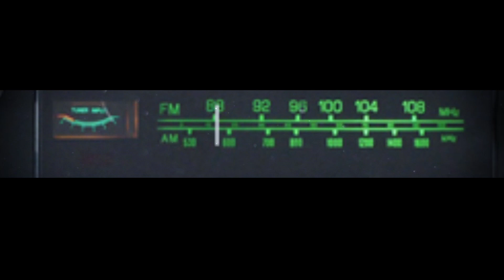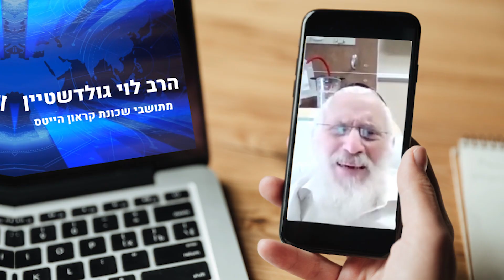אירוע לייב ענק • ועידת המחנכים של חב"ד בקונספט קורונה - LIVE // צבעים הפקות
ועידת המחנכים של חב"ד בראשות הרב נפתלי רוט יוצאת לדרך השנה בקוספנט מיוחד באירוע הלייב הגדול בישראל • טיזר מיוחד - הפקה: צבעים הפקות
אהבתם? לחצו כאן לעוד מופעים יוקרתיים 👈 👉 הפעילו את ה -🔔

חברת 'צבעים' הוקמה ע"י צוות יצירתי ורענן, צוות החברה צבר ניסיון רב שנים בארגון פרויקטים מגוונים, בתכנון וניהול תקציבים ובהפקת אירועים וטיולים בארץ ובעולם.
לחברה הסכמי עבודה ישירים עם ספקים ואומנים

אנו מפיקים מופעים, אירועים פרטיים ועסקיים, דינרים וחתונות, ברמה גבוהה לפי בקשת הלקוח, כבר בשלב בניית הקונספט תגלו כמה אנחנו יצירתיים, אנו נבנה לכם סקיצות ונבחר את הגוונים הנכונים.

ננהל את הרשמת האורחים וקבלתם דרך טכנולוגיות חדשות. נסגור את האירוע מול הספקים וניתן פתרון לכל דרישה. בקיצור את העבודה הקשה אנחנו נעשה,  אתם רק תקבלו את האורחים ותסתובבו כמו מלכים ואז גם תבינו כמה זה היה שווה.